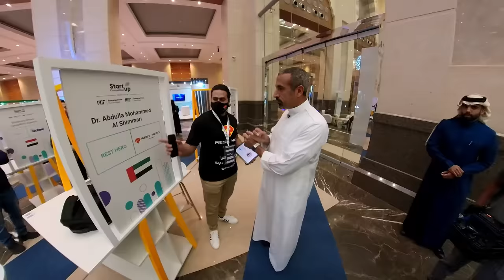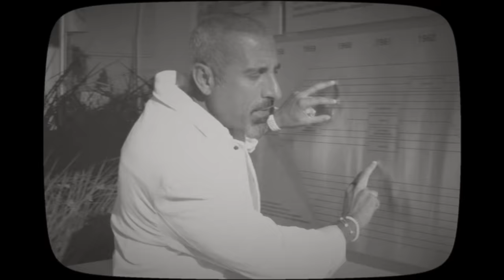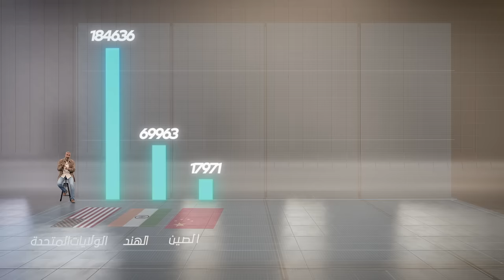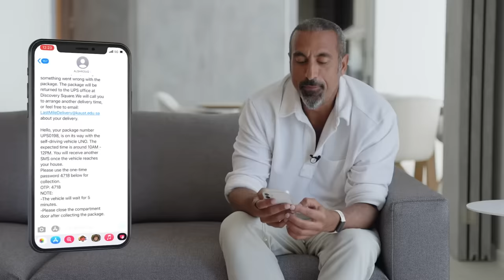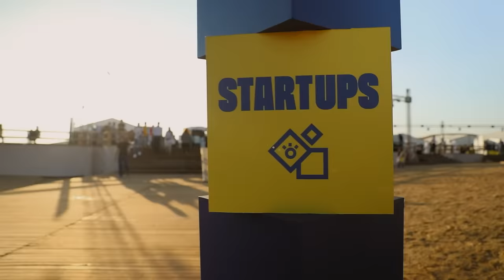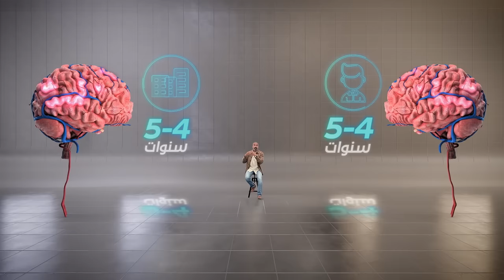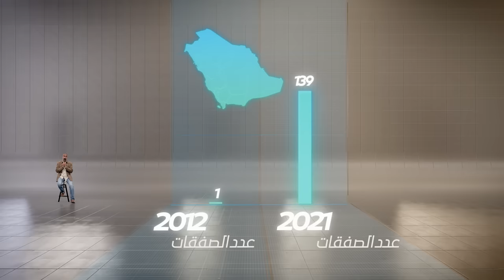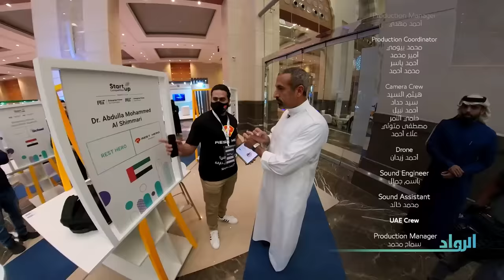الرواد | الجزء الأول